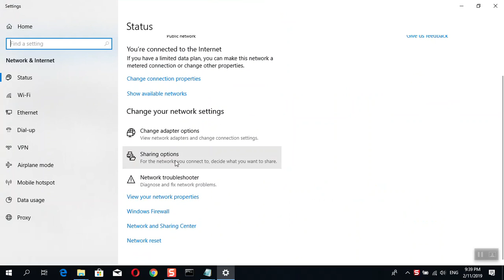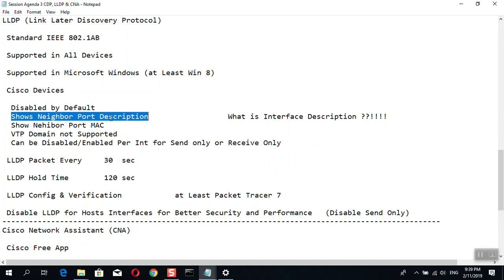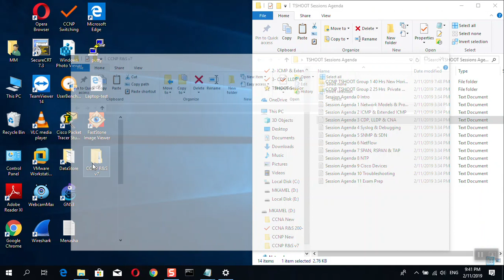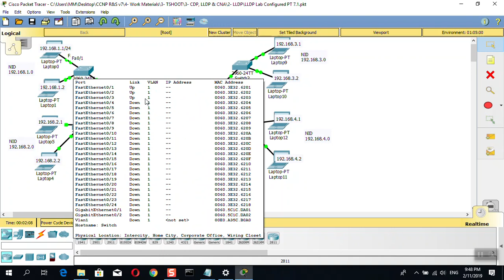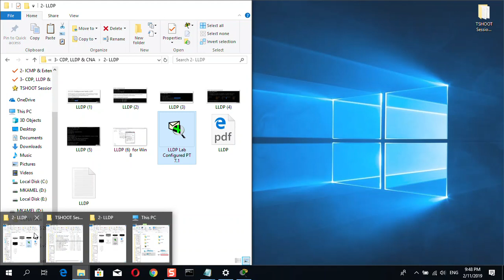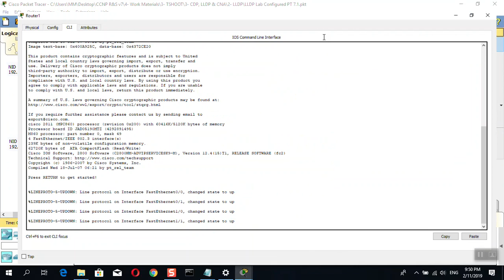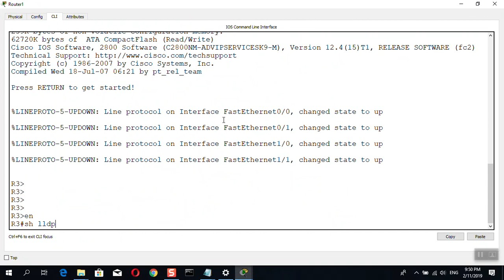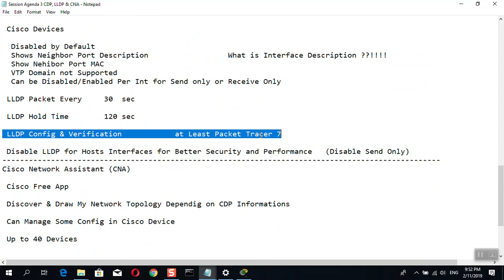12- Link Layer Discovery Protocol (LLDP)